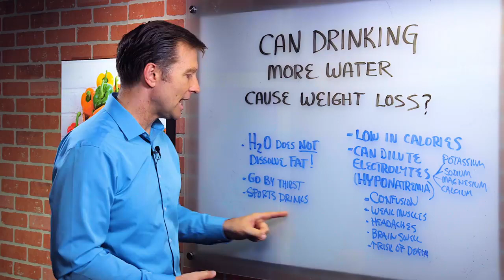Can Drinking More Water Help You To Lose Weight? – Dr. Berg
Take Dr. Berg's Advanced Evaluation Quiz:

Dr. Berg talks about if drinking more water can cause weight loss. Water is zero calories, and one might think it will help with weight loss. Not everyone needs to drink one gallon of water. Drink water only when you are thirsty.

When you drink water when you are not, it can be dangerous. It can dilute electrolytes from your body, which might cause weak muscles, headaches, brain swelling, and an increase in death. If you do drink water when you are not thirsty, add electrolytes to it. Do not drink sports drinks, they contain artificial flavors, little to no sodium, and other chemicals.